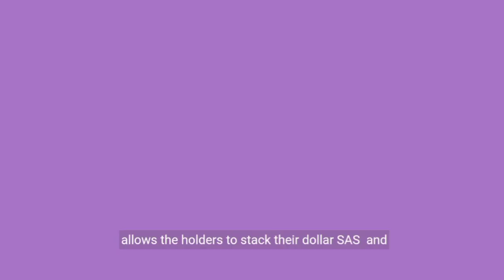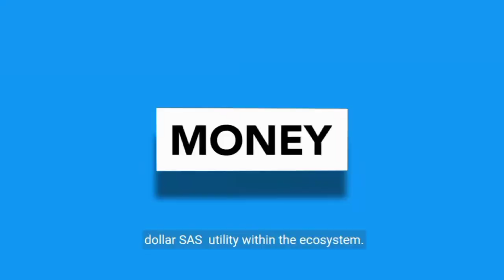Unveiling the SmartAliens Journey from Smart NFTs to a Gaming Ecosystem